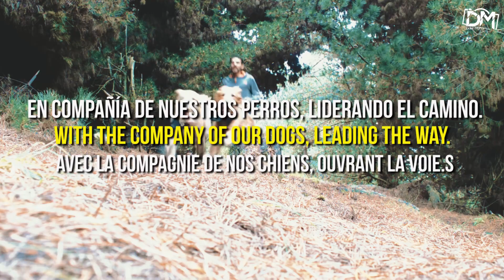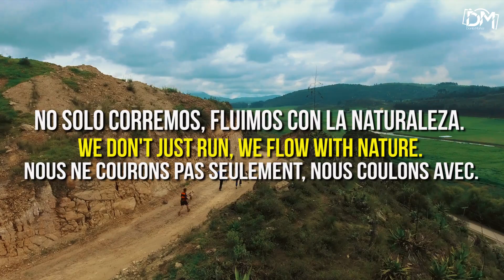Trail Dog Colombia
Trail Dog, sacar a pasear a tu perro tiene un significado completamente diferente !!!, Aquí disfrutarás de la experiencia etérea del Canicross y el Bikejoring en las montañas, acantilados y terrenos abruptos. Y es ahí donde radica la diferencia.

Trai Dog, eso es lo que nos gusta y amamos, y es por eso que lo hacemos. Conquistar las cumbres en compañía de nuestro mejor amigo, enfrentar desafíos juntos y superarlos.

Nosotros hacemos Trail estilo Hardcore

Trail Dog, it gives to walking your dog a whole other meaning !!!, Here we enjoy the ethereal experience of Canicross and Bikejoring on the mountains, cliffs, and rough terrain.

That's what we like and love, and that is why we do it. Conquering the summits in the company of our best friend, facing challenges together and overcoming them.

We trail run hardcore !

Trail Dog, prenez votre chien pour une promenade a une signification complètement différente !!!, Ici, vous apprécierez l'expérience éthérée de Canicross et Bikejoring dans les montagnes, les falaises et les terrains escarpés. Et c'est là que réside la différence.

Trai Dog, c'est ce que nous aimons et aimons, et c'est pourquoi nous le faisons. Conquérir les sommets en compagnie de notre meilleur ami, relever les défis ensemble et les surmonter.

nous Trailrun hardcore